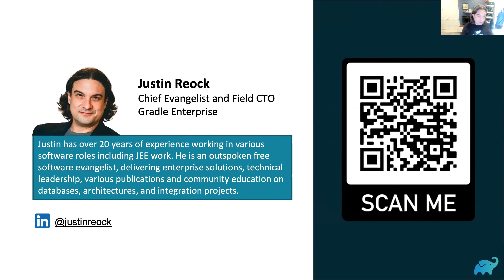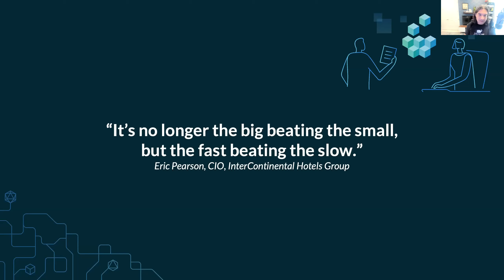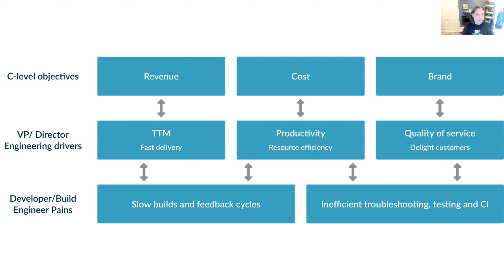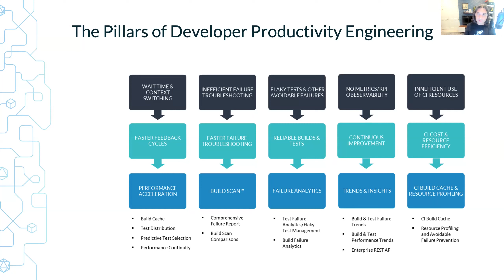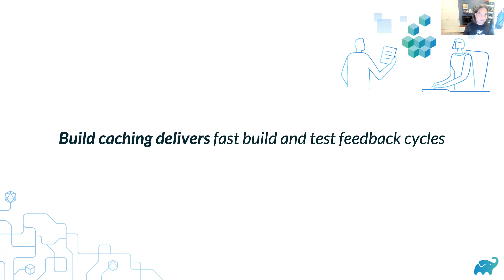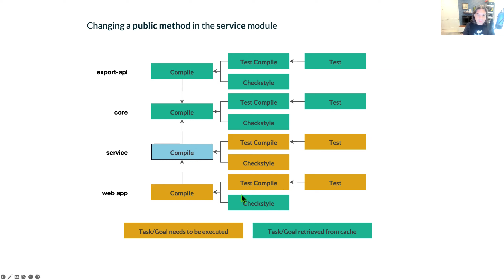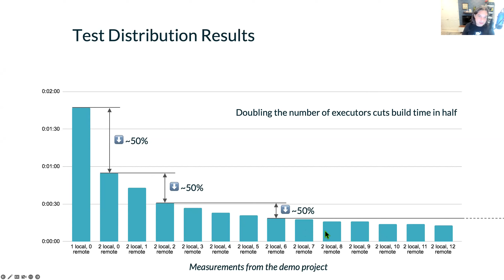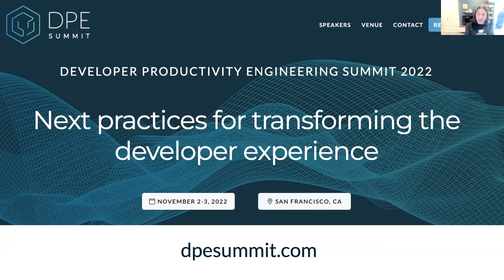Developer Productivity Engineering – The Next Big Thing in Software Development | Justin Reock (EN)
It's 2022, and as IDC predicted in October of 2020, 65% of the global GDP has been digitally transformed. Two-thirds of the products and services that you pay for are driven by software, and the quality, cost, and time to market of your software products determine the fate of your business. There has never been a more important time to foster developer productivity, but many of our methods have not evolved. In this keynote-style talk, you will learn why DPE is the most important development in the software engineering world since the introduction of Agile and DevOps concepts and tools. DPE is a new software development practice that uses acceleration technologies to speed up the software build and test process and data analytics to improve developer efficiencies by as much as 10x. The ultimate aim is to achieve faster feedback cycles, more reliable and actionable data, and a highly satisfying developer experience. Justin Reock, Field CTO and Chief Evangelist at Gradle is pioneering DPE as a practice and set of technologies and is one of the world’s leading advocates. Specifically, Justin will provide an overview of the key concepts and tools, business impact on key business objectives like time-to-market, cost, and quality, the business case for DPE, and the role of AI/ML in DPE moving forward.